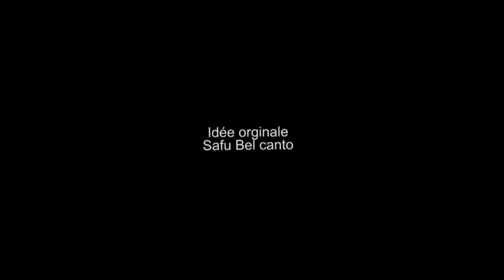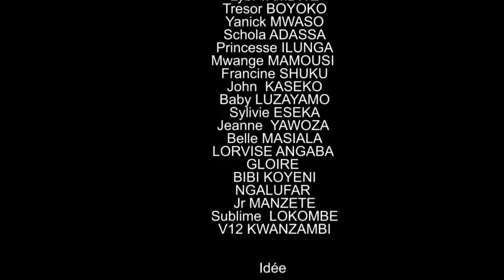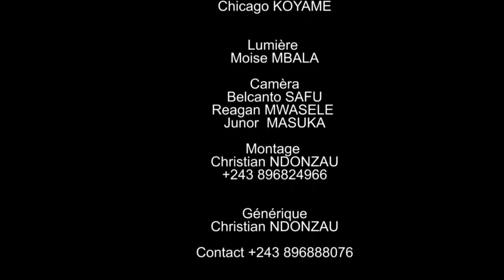SERIE V12 FILM KETCH EP 1